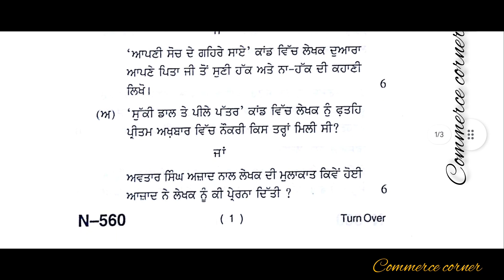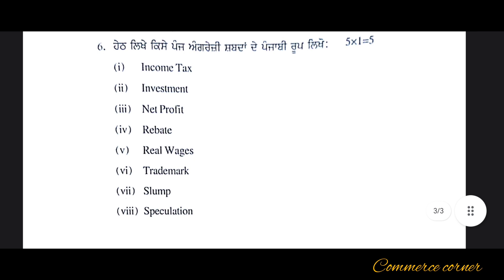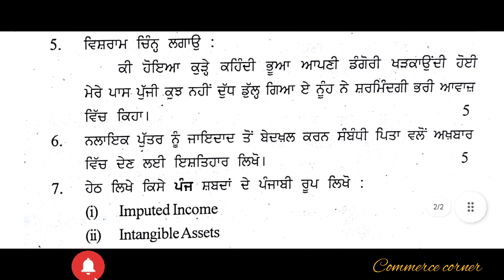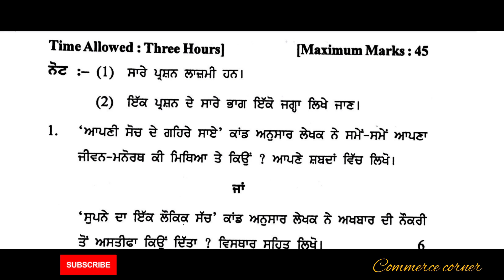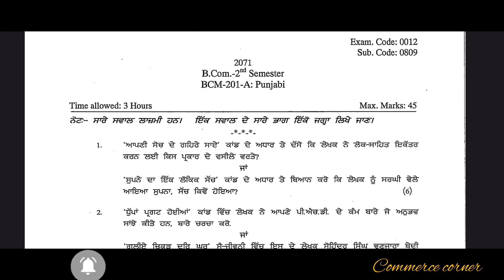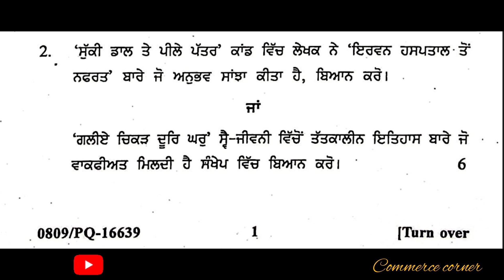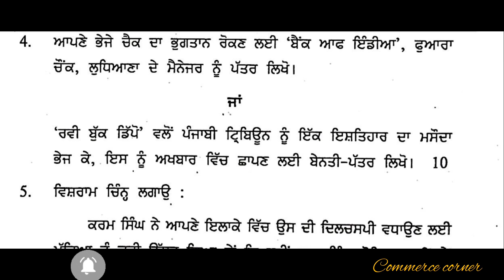(BCM-201) Punjabi question papers 📜 2016-2022 🤗 semester exam -2 / commerce corner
more  videos  will  be on the way...